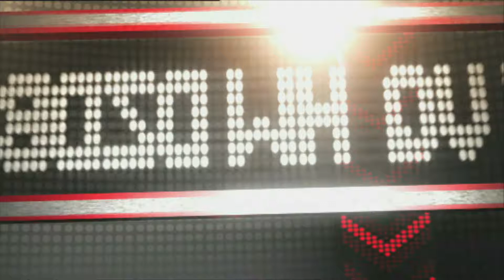Julie Raynaud & Artus - 2ème manche - Emission du 3.10.15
Retrouvez le replay de la deuxième manche de l'émission Mot de Passe du 3 Octobre 2015.
Dans cette émission, nos candidats Pascal & Tanina  jouent avec Julie Raynaud & Artus.